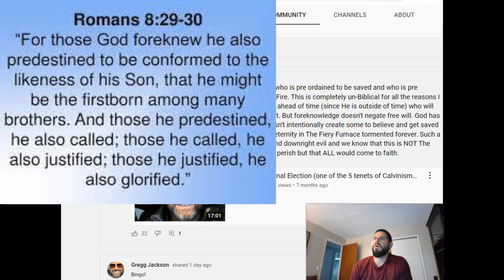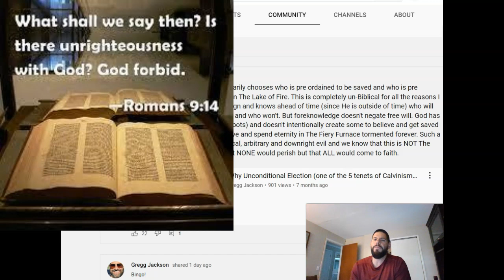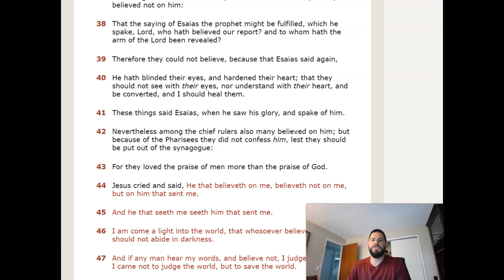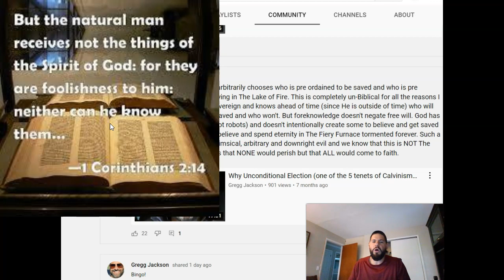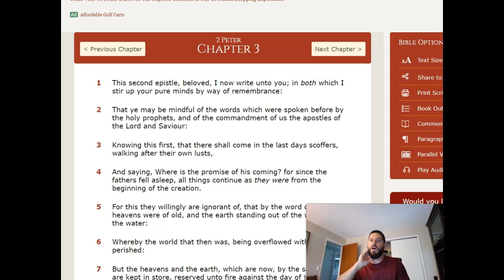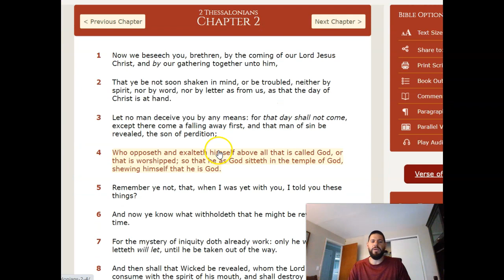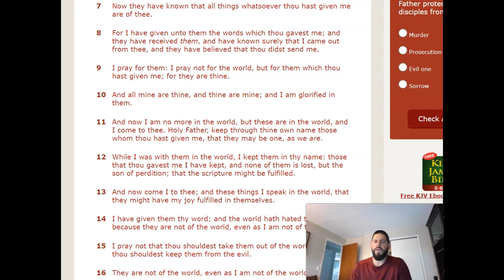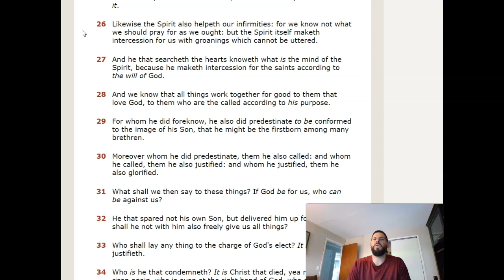This was inevitable, unavoidable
To the Lost to the Lonely, to the Seeking and to the Found. may the peace of God reign in your hearts forever.